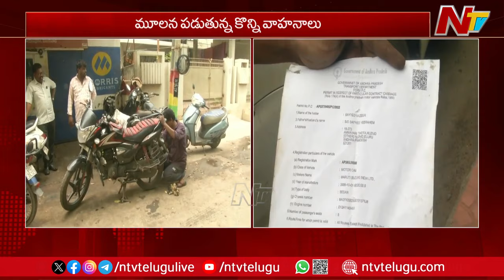Vijayawada : వాహనాలు నీట మునిగిపోవడంతో భారీ నష్టం l NTV